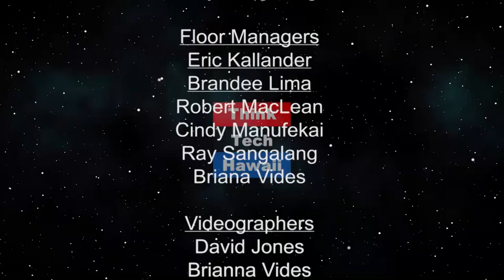The Democrats Move In. (Trump Week)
Let's see what President Trump has done in the past week as the democrats move in..  A new diversified congress means many things for President Trump. There are more women and minorities in both houses than ever before. Watch what happens now. The host for this show is Jay Fidell. The guest for this show is Tim Apicella.